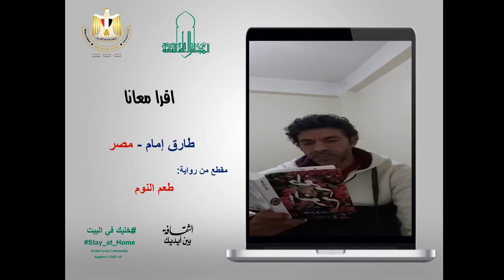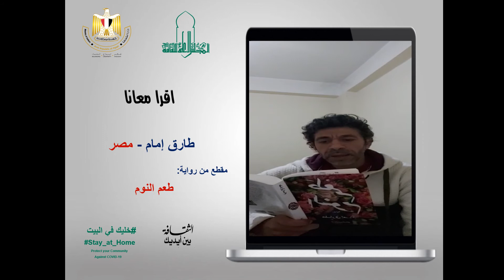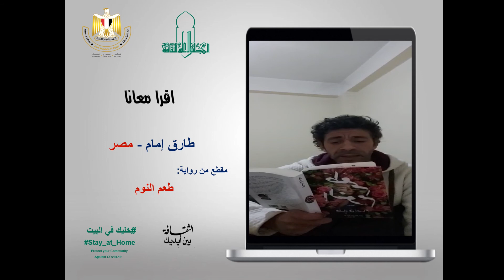طارق إمام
وزارة الثقافة
المجلس الأعلى للثقافة
( طارق إمام  - مصر ) قراءة
مقطع من رواية : " طعم النوم "
اليوم الاربعاء  8 أبريل 2020 👈يبدأ البث في تمام الثامنة مساء
وذلك في إطار المبادرة التي أطلقتها أ.د/ إيناس عبد الدايم وزيرة الثقافة المصرية تحت عنوان "الثقافة بين إيديك"
وضمن برنامج "اقرا معانا" الذي ينظمه المجلس الأعلى للثقافة بأمانة أ.د/ هشام عزمي
تقبلوا تحيات
** الأفكار التي تتضمنها كافة قراءات المشاركين بالمبادرة لا تعبر بالضرورة عن رأي المجلس الأعلى للثقافة.
اقرأ معانا
**شاهد مباشرة أو عبر قناتنا على اليوتيوب من الرابط التالي 👇👇